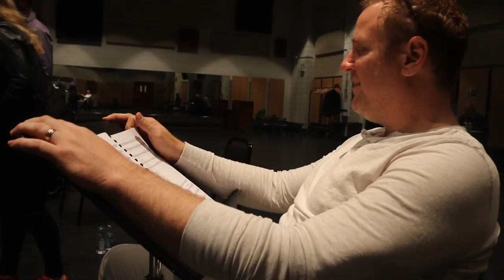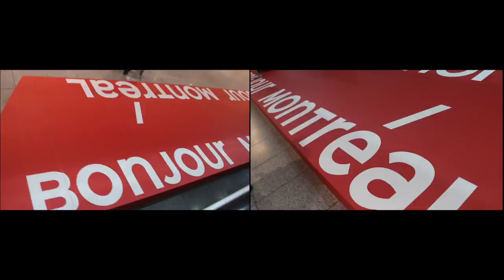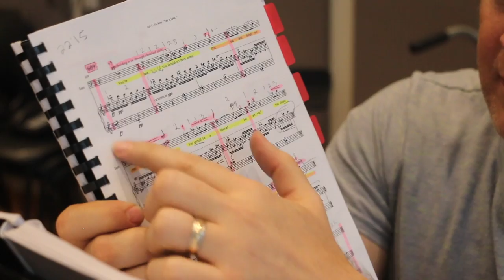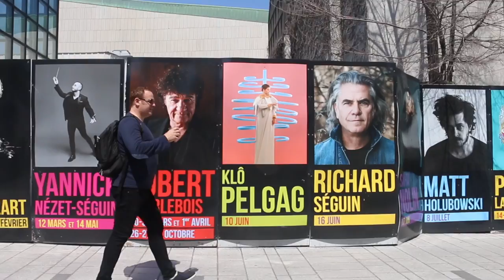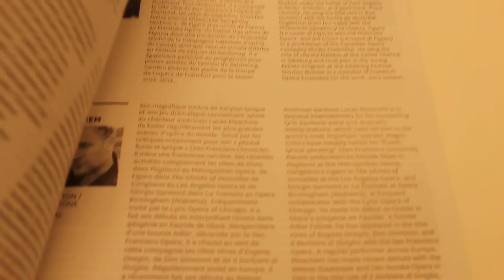Vlog 6 The Craziest Week of My Singing Career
How did I learn an operatic role in just 5 days? Find out in this Montreal edition of my vlog.